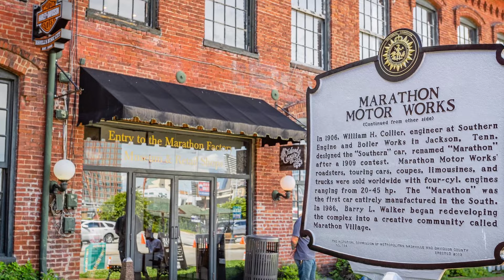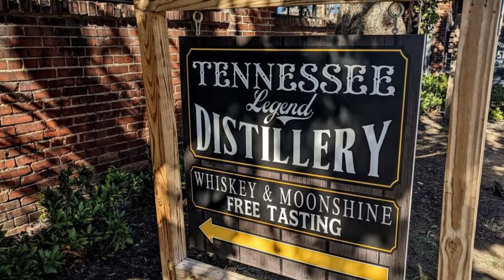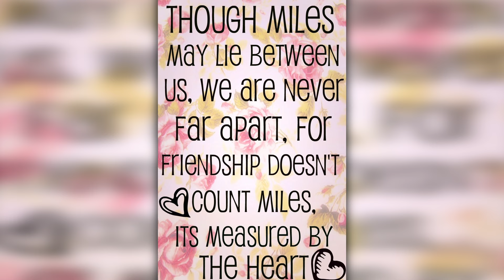Cedric and Brian go to Tennessee (back in September)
Cedric and Brian go to Tennessee!